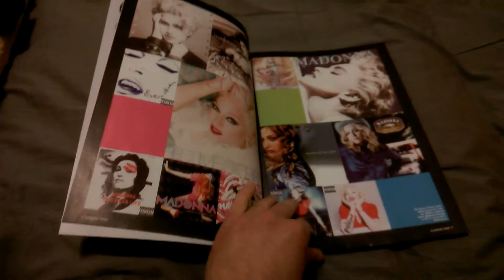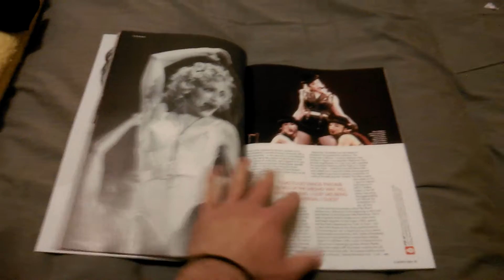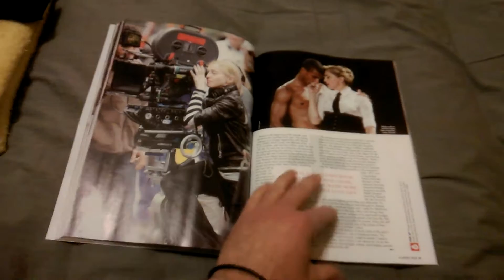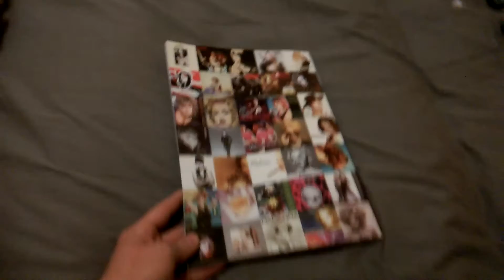Classic Pop presents Madonna Special Edition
A special edition of the Classic Pop magazine series dedicated to the Queen of Pop.
132 pages of beautiful photos and remarkable career moments.